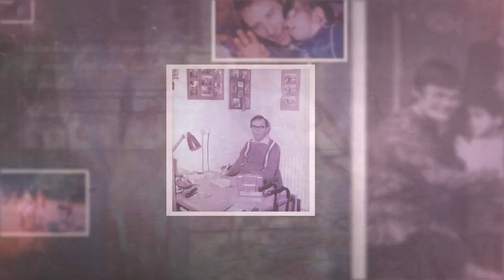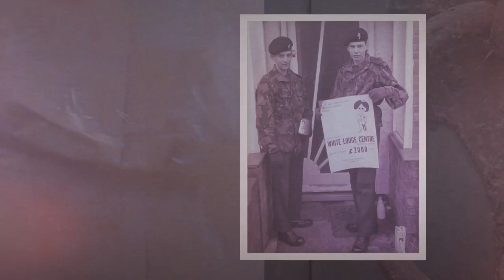The White Lodge Centre 50th Anniversary Photo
Photos from the archives of The White Lodge, spanning the 50 years the charity has been supporting children and adults with disabilities in the local community.